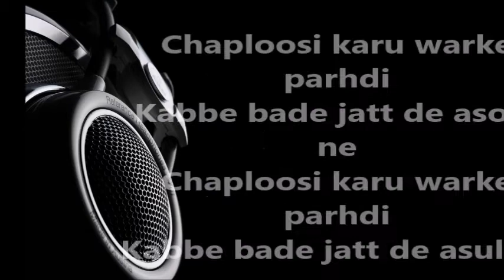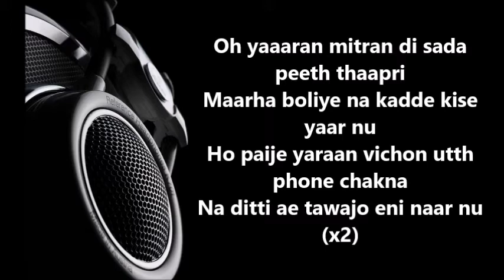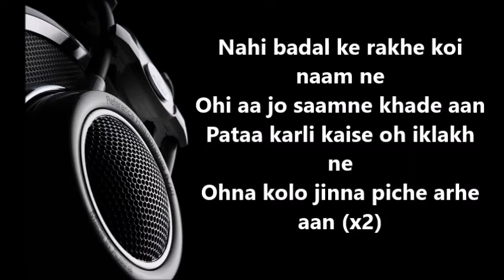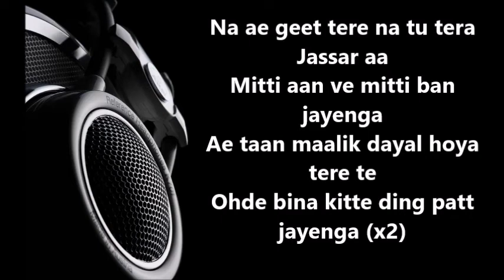ASOOL Karaoke | Latest Punjabi Songs 2016 | TARSEM JASSAR | Karaoke Palace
We are again here with our new video ASOOL Karaoke | Latest Punjabi Songs 2016 | TARSEM JASSAR | Karaoke Palace. Watch this and start singing now.